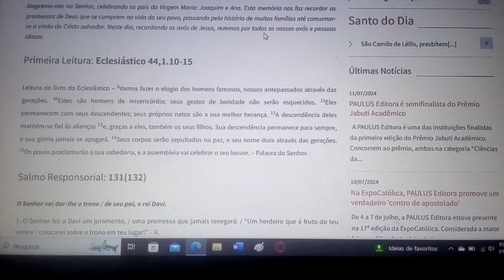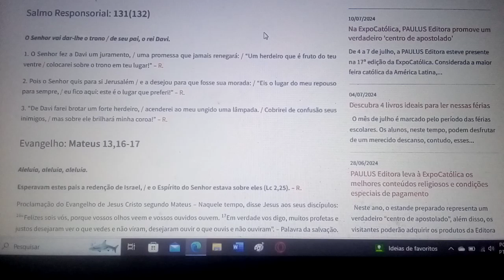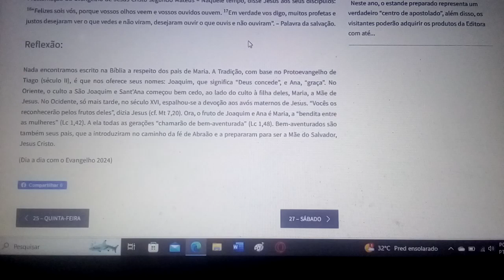NOSSO SENHOR E NOSSO DEUS. Quero ofertar-vos o meu sacrifício de coração e com muita alegria.26/07